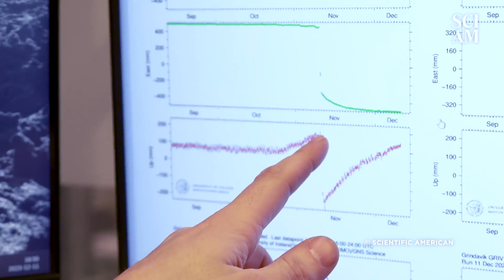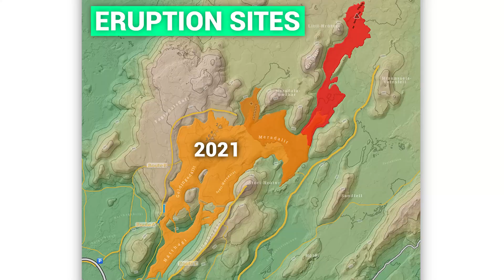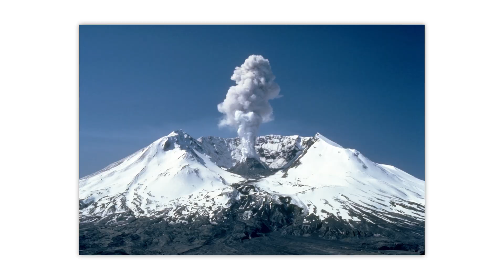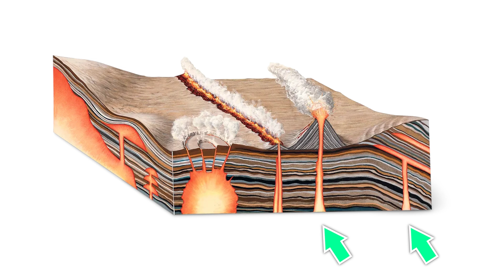The Threat Against Iceland’s Blue Lagoon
Iceland is a magical place, with A LOT going on under the surface! Volcanic activity is STILL going on with no signs of stopping any time soon, but what does that mean for the people that live there and a wonder of the world??

Chapters:
00:00 Ongoing Eruptions
00:21 A Little Background
00:59 Geography and Icelandic Words
02:06 Warning Signs
03:04 New Dikes Forming
03:32 Why It's Not All Bad

Stay Curious! :)